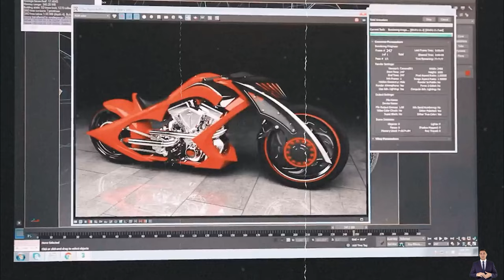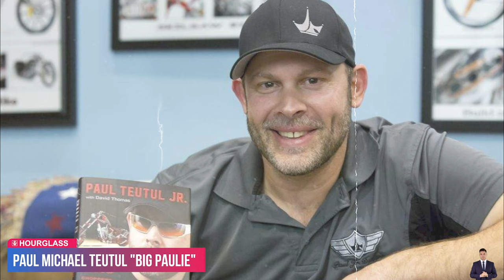Cast Members of American Chopper & Where They Are Now | You’d Never Recognize Today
The cast members of American Chopper have undergone significant transformations since their time on the show, leaving many fans surprised at where they are now. From Paul Teutul Sr. to Mikey Teutul, the journey has been remarkable. You'd never recognize today the once rebellious and tough Paul Sr., who has embraced a more serene lifestyle, focusing on his passion for painting. Similarly, Mikey Teutul, known for his free-spirited nature on the show, has found solace in his artistic pursuits, channeling his creativity into various projects. Even Jason Pohl, the former fabricator, has shifted gears, pursuing his passion for design in new and innovative ways. The transformations extend beyond the cast, with Rick Petko and Vinnie DiMartino carving out new paths for themselves. You'd never recognize today the dynamic personalities from their American Chopper days, as they continue to evolve and thrive in their respective endeavors, proving that change is inevitable and growth is perpetual.

This Video researched by: Mr. August Tromp DVM
Address: 51990 Bernhard Haven Apt. 360 Weissnatton, OK 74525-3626
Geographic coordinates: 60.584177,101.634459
Mother's maiden name: Cole
Birthday
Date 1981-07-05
Age 41 years old